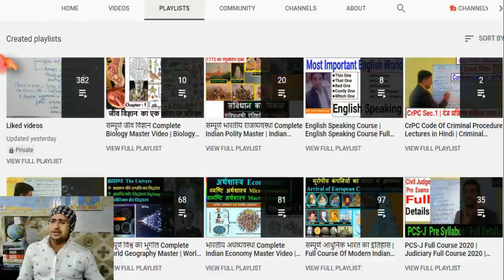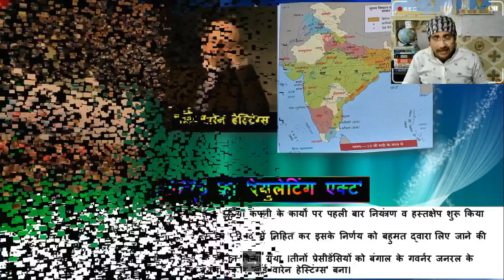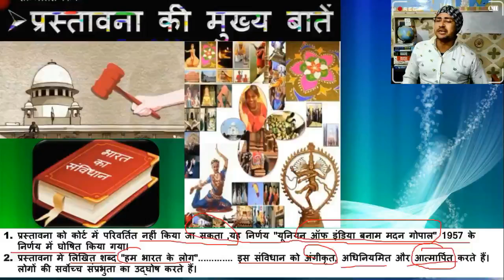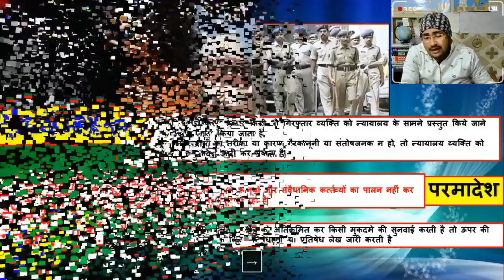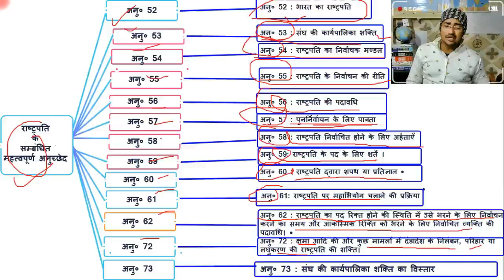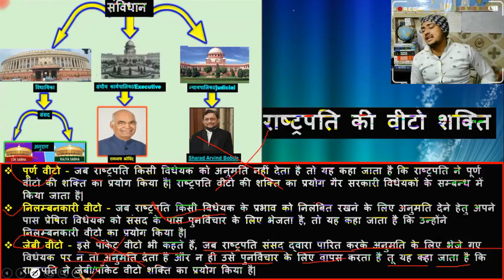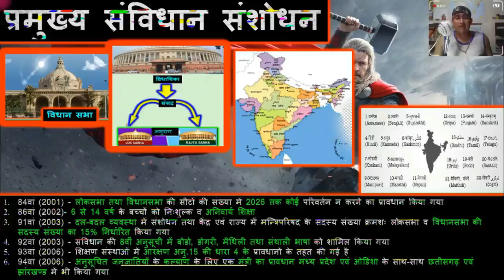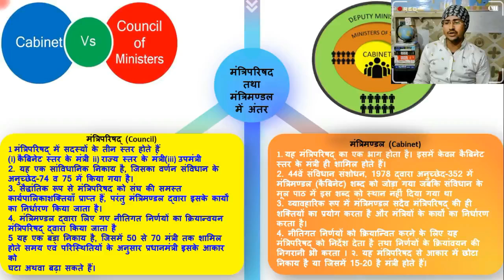Polity NCERT Saar । Complete Indian Polity भारतीय राजव्यवस्था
साथियों...Full PDF Download करें...
Google Play Store से Download करें

इस एप्लीकेशन के माध्यम से आपको प्रत्येक एग्जाम से संबंधित महत्वपूर्ण अध्ययन सामग्री उपलब्ध करवाई जाएगी ।
प्रतिदिन अध्ययन सामग्री के लिए टेलीग्राम चैनल ज्वाइन करें
अधिक जानकारी के लिए...9549464223 पर Whatasp करें...

दुनिया की कोई शक्ति नहीं रोक सकती आपको
अगर आपनेेेे ठान लिया
तो
प्रिय व्यूअर्स,
★ PDF free
Book एक शर्त पर free
जाने क्या हैं शर्त

1. पर्याप्त मात्रा में अध्ययन सामग्री न होना ।
2. सबसे बड़ी समस्या - पुस्तक का चयन
3. पुस्तक के चयन में हमने NCERT कक्षा 6 से 12 + Advance book का सार
4. शिक्षा का महंगा होना
5. शिक्षा का निजीकरण ।
6. गरीबी का कारण एवं प्रभाव
7. शिक्षा (कारण और प्रभाव)

भारतीय राजव्यवस्था
जीव विज्ञान
भारतीय अर्थव्यवस्था

World geography
Indian Polity
biology
Indian Economy
Indian Geography
World Geography
General Science

अधिक जानकारी के लिए हमारे टेलीग्राम चैनल से जुड़े

व्हाट्सएप ग्रुप से जुड़ने के लिएअपने नंबर कमेंट बॉक्स में लिखें समय निकालकर मैं आपको अपने परमानेंट ग्रुप में जोड़ दूंगा

teaching aptitunet
teaching aptitude for ugc net,
ugc net jrf paper 1 in hindi,
how to qualify in one month net jrf,
qualify in 30 days net jrf,
qualify in 40 days net jrf,
how to crack ugc net jrf,
how to clear net jrf,
net jrf by nayak gs research centre,
ugc net jrf paper 1 best book,
how to qualify net jrf in 20 days,
how to qualify net jrf,में
net jrf by nayak gs,
net jrf book review,
ugc net jrf,
net,
How To Qualify NET JRF
UGC NET JRF Preparation Paper 1
UGC NET JRF
Qualify NET JRF One month
video,
river,
world map,
World geography,
Indian geography,
Bharat ke Pramukh pathar,
Bharat ki Pramukh nadiyan,
Sindhu Nadi tantra,
Ganga nadi tantra,
river system,
Bharat ke Pramukh dupe,
parvat shreni,geography,
new map,
Oxford atlas,
student atlas,
Oxford student atlas,
atlas,
map,
World largest river,
India largest river,
Largest river in India,
Mount Everest,
Bharat ke Pramukh rajya,
Chandra shasit Pradesh,
Bangal ki khadi,
Arab sagar,
Pramukh jile,
Nayak